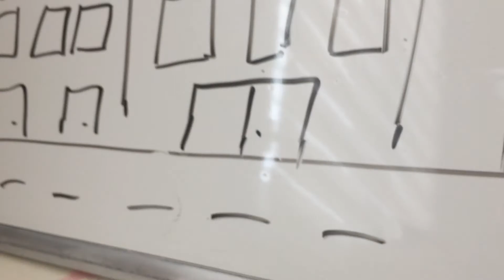Batman: The Catman {EP 1} (DC STOP MOTION ANIMATION)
Special thanks to my friends who helped me:
Thundercat 123 studios
Panda Atlanta